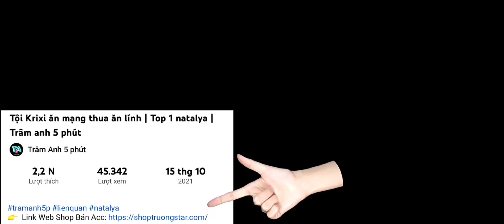Điêu thuyền có phải đang được buff ngầm sức mạnh | Liên quân | Trâm anh 5 phút